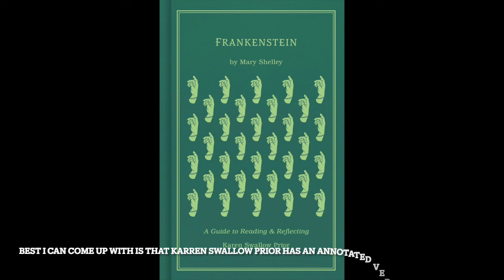Episode 184 - Lisa Frankenstein, Skull and Bones, and The Omen '76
Kevin talks Lisa Frankenstein, Skull and Bones, and The 1976 version of The Omen.

Honestly, there isn't much more to say than that! Andrew and Lauren are out this week so Kevin got lucky when Lisa Frankenstein dropped on Peacock. It's new enough to be relevant AND it was something he was hoping to see.

As it so often goes when he doesn't have supervision, Kevin also talks about video games. This time, it's the high seas piracy game Skull and Bones. Is it a rip off of Black Sails? It sure is! But it's ok because Ubisoft owns them both. At least I think that's why it's ok...

He then finishes off the show with an incredibly short take on the original The Omen. With The First Omen landing in theaters, this was a bit of a gap in viewing that he needed to fill.

We love new viewers! Also, leave us comments and let is know how we are doing and what we can be doing better. Enjoy the episode and have a great week!